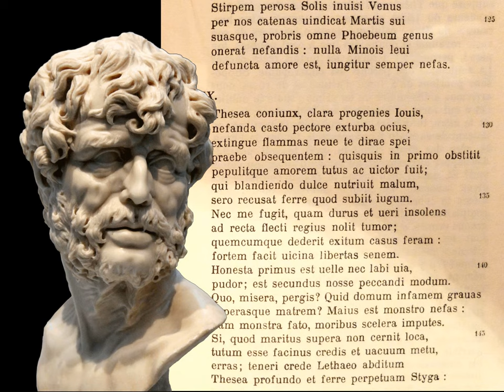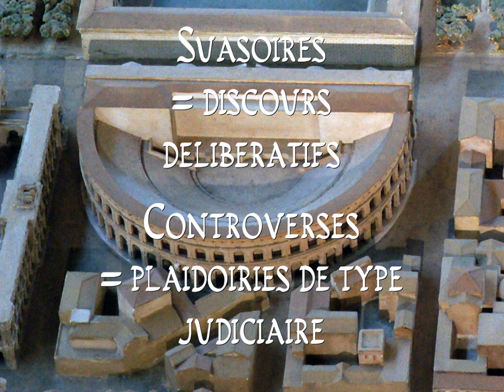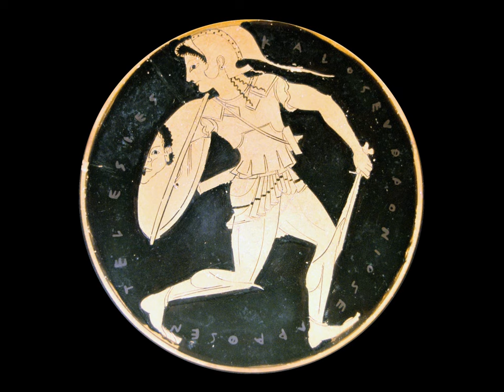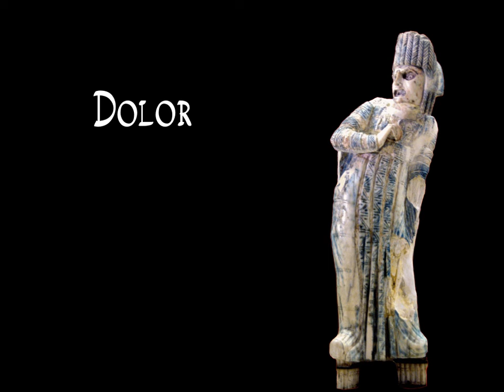Présentation de Phèdre de Sénèque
Petit diaporama de présentation de la tragédie de Sénèque, de ses sources et des problèmes qu'elle pose. Ce document peut être utilisé en priorité dans le cadre du cours de Latin de Terminale.